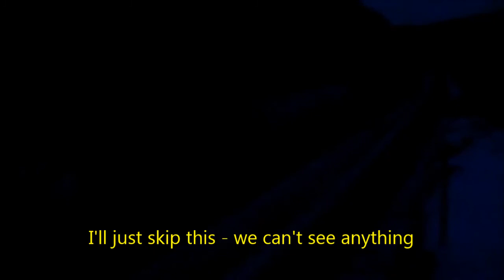Breaking in the New Camcorder along the Norfolk Southern Pittsburgh Line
Recently, I purchased a new Samsung 1080p HD camcorder to replace my old 480p Samsung camcorder. Being as excited as I was, I knew I had to head trackside to break it in and see how the performance is